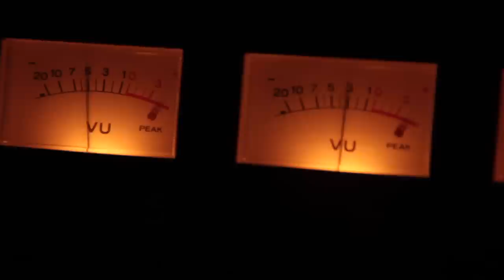"Dropkick" - Marco Benevento (official video)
Marco Benevento
"Dropkick"
starring Amy Hood
directed by Jonathan Leder

from the album, 'The Story of Fred Short'
out 4/1/16 on RPF